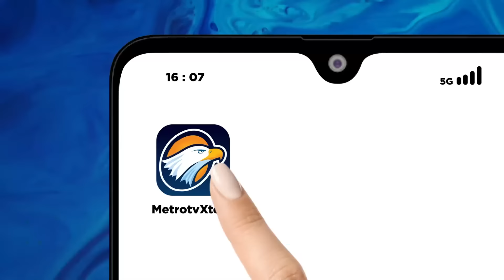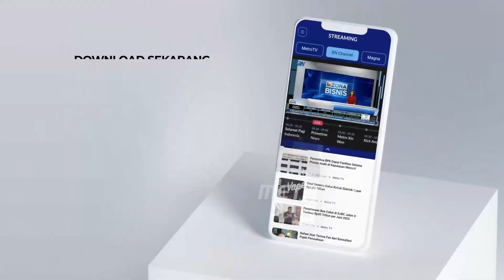[FULL] Dialog - Akademisi 'Turun Gunung' Kritik Jokowi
MetroTV, Merasa Terpanggil Untuk Memulihkan Demokrasi Yang Ternodai, Sivitas Akademika Dari Berbagai Universitas, Menggelar Deklarasi Kebangsaan.Gerakan Ini Mendorong Pemilu Yang Demokratis Dan Mewanti-wanti Tumbuh Suburnya Praktik Kecurangan.

Untuk Lebih Memahami Mengenai Aksi Dari Berbagai Sivitas Akademika Ini Kami Sudah Tersambung Dengan Ketua Dewan Guru Besar UI Zoom Prof. Harkristuti Harkrisnowo.